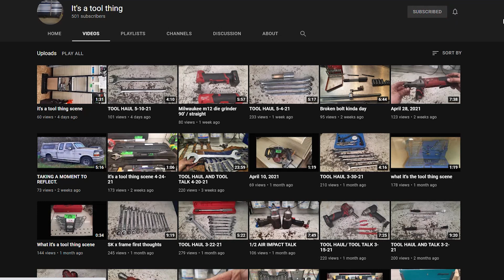"It's a tool thing" thank you!